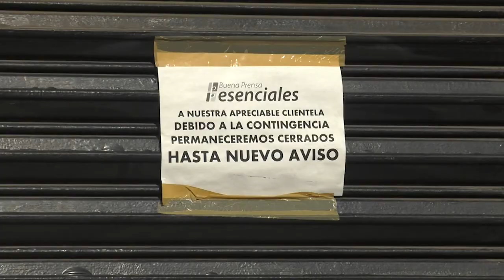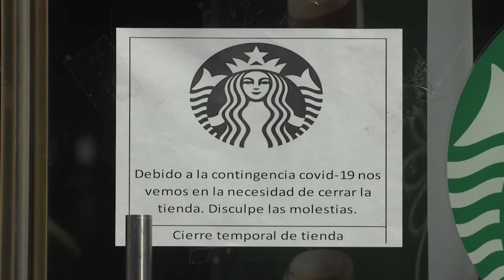Pide gobernador disculpas a comerciantes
Los apoyos económicos que han solicitado comerciantes del Centro Histórico serán entregados en próximos días, aseguró el gobernador Alejandro Tello Cristerna, quien explicó que este recurso no ha sido dispersado porque la administración estatal se ha quedado sin dinero por hacer frente a la pandemia por coronavirus y atender los compromisos con la nómina magisterial y la de Gobierno del Estado.